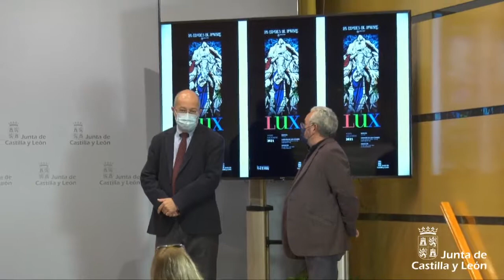Presentación del cartel de "Lux", la exposición de Las Edades del Hombre que se celebrará en 2021